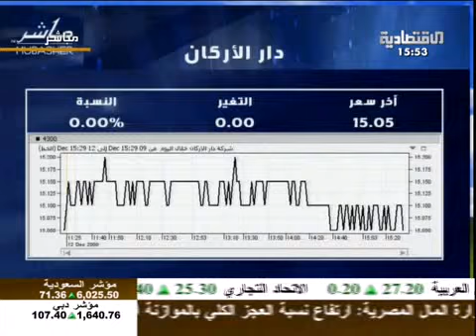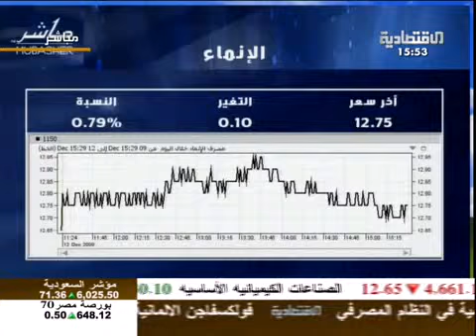Close market saudiq 12_12_2009 parte 4.flv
برنامج خاص بدراسة مجال اسواق المال عن طريق طرح مجموعة من المقابلات الخاصة بهذا المجال